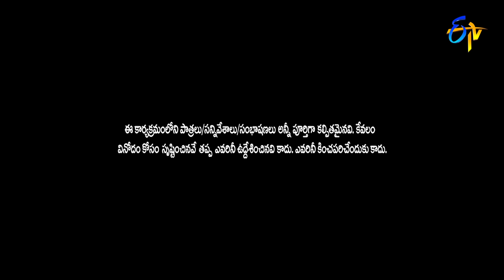Intro | Siri Hanmanth | Best of Extra Jabardasth | 25th June 2021 | ETV Telugu